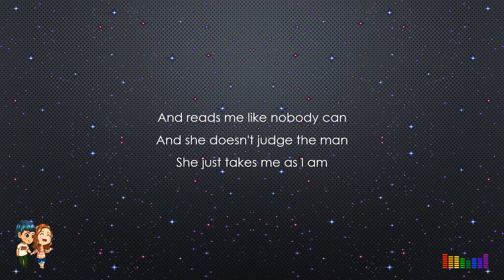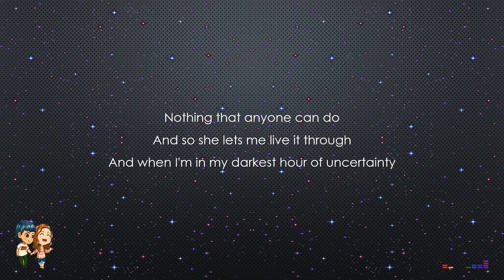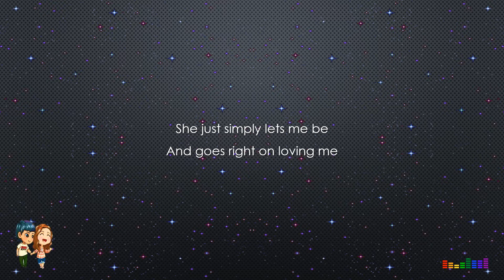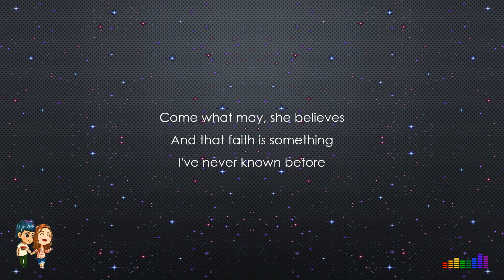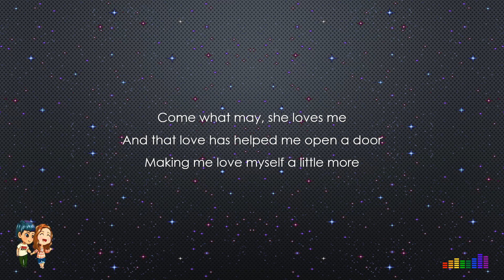Come What May (Lyrics) - Buildex Music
Song                           Come What May (Air Supply)
Artist                          Buildex Music